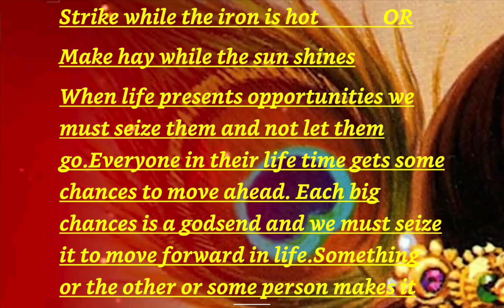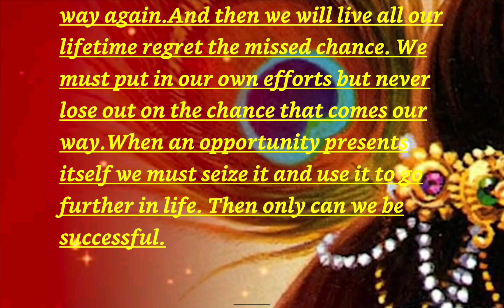MAKE HAY WHILE THE SUN SHINES ( EXPANSION OF IDEA/PROVERB) @hkstudy